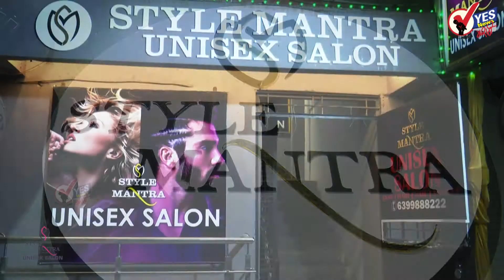रिलायन्स जिओची 5G सेवा 15 ऑगस्टला लॉन्च होणार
5G स्पेक्ट्रम लिलावातील सर्व 22 दूरसंचार मंडळांसाठी बोली लावणारा रिलायन्स जिओ 15 ऑगस्ट 2022 रोजी आपली 5G मोबाइल सेवा लॉन्च करू शकतो. 5G स्पेक्ट्रम मिळालेल्या सर्व टेलिकॉम कंपन्यांपैकी रिलायन्स जिओ प्रथम 5G मोबाइल सेवा सुरू करण्याची तयारी करत आहे.  एअरटेल आणि जिओ या दूरसंचार कंपन्या आता संपूर्ण देशभर 5 जीचे जाळे पसरवणार आहेत. सात दिवस हा लिलाव चालला होता.